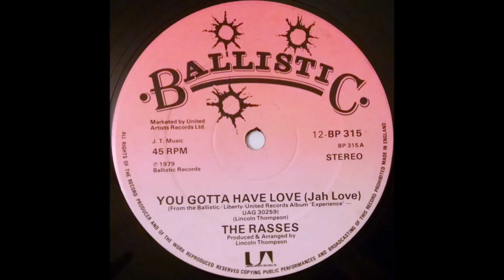THE RASSES - You Gotta Have Love (Jah Love) [1979]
BALLISTIC RECORDS 12'' Prince Lincoln Thompson production